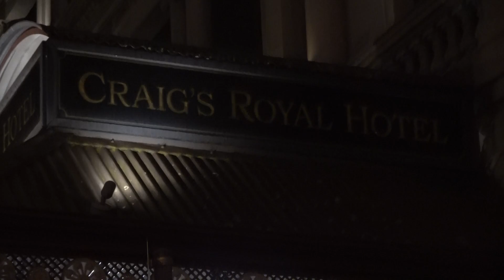00002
A brief history of the Hotels in Ballarat . Some are still standing , some are repurposed and some have been leveled . We hope to cover as many as possible in the next few weeks .